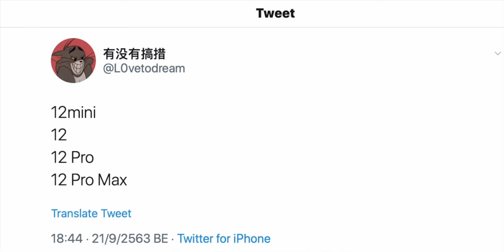ลือชื่อรุ่น iPhone 12 mini, iPhone 12, iPhone 12 Pro และ iPhone 12 Max เตรียมเปิดตัว ตุลาคม 2020 นี้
iPhone 12 mini อาจเป็นชื่อของรุ่นจอเล็กสุดใน iPhone รุ่นปี 2020  นักปล่อยข่าวลือเผยชื่อ iPhone รุ่นใหม่ปี 2020 นี้ทั้ง 4 รุ่น โดยรุ่นเริ่มต้นจอเล็กสุดนั้นจะใช้ชื่อ iPhone 12 mini ซึ่งคำว่า mini ไม่เคยใช้ใน iPhone มาก่อน

iPhone 12 mini คาดว่าจะมาพร้อมจอ 5.4 นิ้ว, iPhone 12 จอ 6.1 นิ้ว, iPhone 12 Pro จอ 6.1 นิ้ว และ iPhone 12 Pro Max จอ 6.7 นิ้ว

สำหรับชื่อ mini นั้นถูกใช้มาแล้วใน iPad mini, Mac mini, iPod mini เมื่อพิจารณาจากชื่อจะเห็นได้ว่า iPhone 12 จอ 6.1 นิ้ว ไม่ได้ใช้ชื่อต่อท้ายว่า Plus หรือ Max ซึ่งอาจจะสร้างความสับสันกับ iPhone 12 Pro Max ได้ ดังนั้น iPhone 12 อาจเป็นชื่อที่บอกถึงความเป็นรุ่นธรรมดา ส่วน iPhone 12 mini เป็นรุ่นธรรมดาที่จอเล็ก

iPhone 12 มีข่าวลือว่าจะมาพร้อมจอ OLED, ตัวเครื่องทรง iPad Pro, รองรับ 5G ทุกรุ่น โดย iPhone 12 mini, iPhone 12 จะมาพร้อมกล้องหลัง 2 ตัว ส่วน iPhone 12 Pro, iPhone 12 Pro Max จะมาพร้อมกล้องหลัง 3 ตัวและอาจมี LiDAR ด้วย

Apple ไม่ได้เปิดตัว iPhone รุ่นใหม่ในงาน Apple Event 15 ก.ย. ที่ผ่านมา โดยหลาย ๆ ข่าวลือเผยว่า Apple จะจัดงานเปิดตัว iPhone รุ่นใหม่อีกครั้งในเดือน ต.ค. นี้